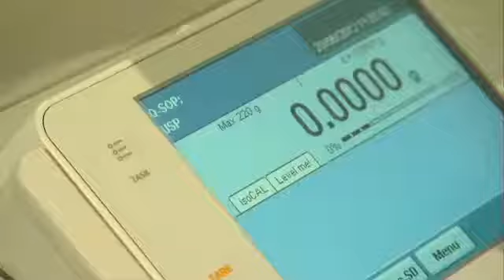Sartorius Pipette Calibration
Test your skills in calibrating pipettes to understand the correct way to pipette and to know the sources of error in accuracy and precision.